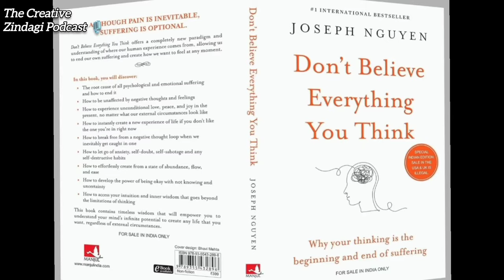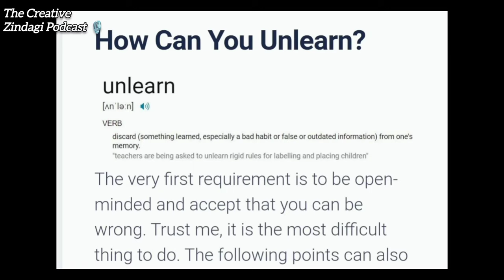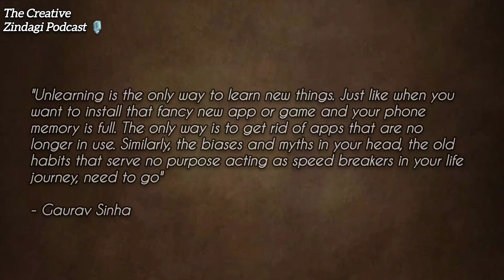Is your Cup Empty or Full? Motivational Zen Story in Hindi | Hindi Story Podcast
Do you struggle to learn anything new? Transform Your Thinking with this Hindi Motivation Zen Tale.

Listen to the Story about the importance of unlearning | Storytelling | Story in Hindi | Hindi Podcast | zen stories in hindi

Welcome to The Creative Zindagi Podcast Ep 37, This video is about a short and interesting story in Hindi about a Zen master and his Young Student. The story is about emptying our minds of biases, prejudices, and old habits to learn anything new.

Listen to this short and intriguing story, learn the importance of letting go of our baggage, and understand a key concept of Zen teachings.

इस एपिसोड में हम कवितायें नहीं कहानी की बात करेंगे। सुनिए एक कहानी जिसे एक बार शुरू किया तो अंत तक सुने बिना नहीं रहा जाएगा। और आप कुछ भी नया आसानी से सीख पाएंगे।

Note: The story is from a bestseller book "Don't Believe Everything You Think by Joseph Nguyen

All Episodes are also available on all leading audio platforms
Please rate and give feedback on Spotify as it increases visibility.